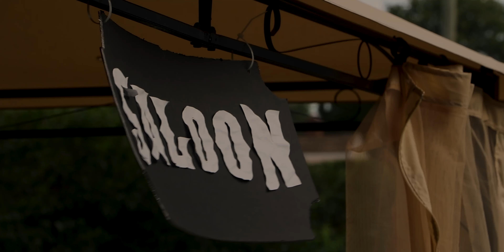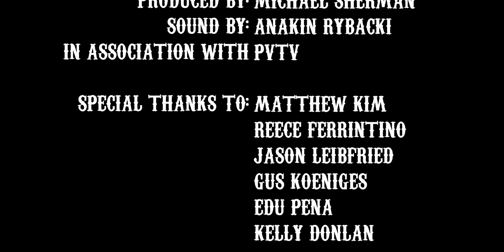Water Wars - Episode 4 (2022)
“This town ain’t big enough for two Marks."

With Nathan (Sean Fei) having a sprained ankle and the pair having new targets, Mark (Kyle Towey) must go out on his own and track down these unknown new kids Mark and Jessica Morrison (Anakin Rybacki & Anna Schneider). Though his only choice of success may come in the form of a Western Style duel.

Created by Tyler Toledo

Starring:
Kyle Towey
Sean Fei
Kelly Donlan
Anakin Rybacki
Anna Schneider
Abby Lange

Original Score by Anakin Rybacki

Executive Producer Michael Sherman